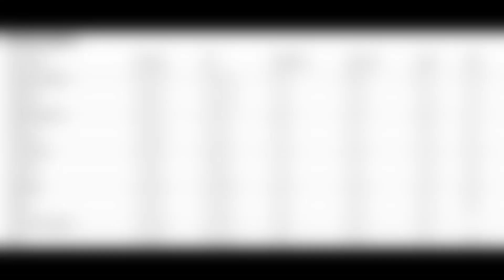Vasaloppet 2022 Magnus POV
Film inifrån Vasaloppet 2022 i Point-Of-View-perspektiv. Från starten med kraschen, över myrarna fram till Mångsbodarna.